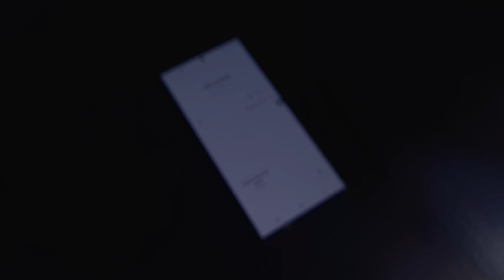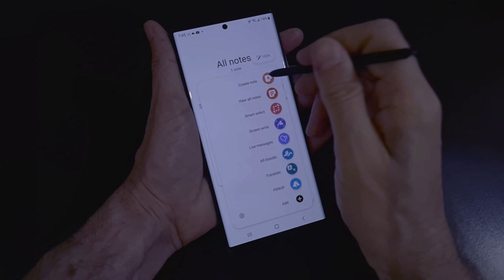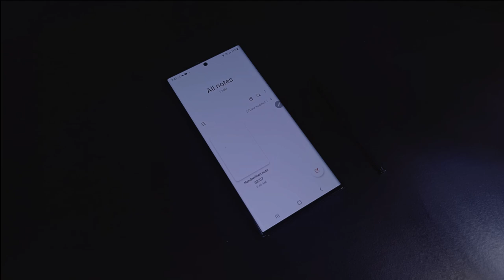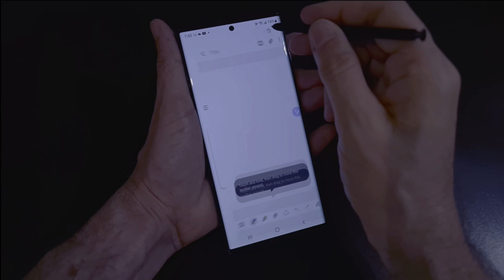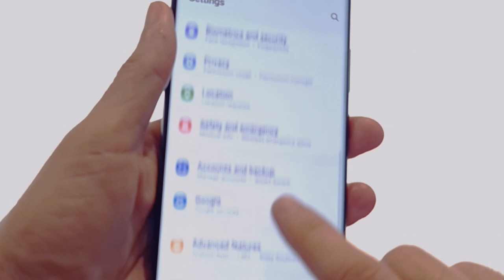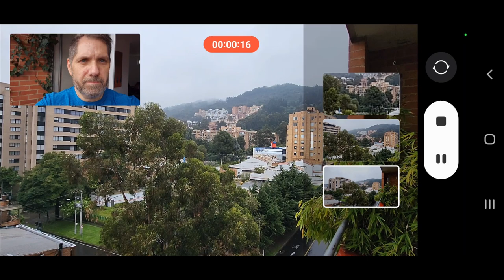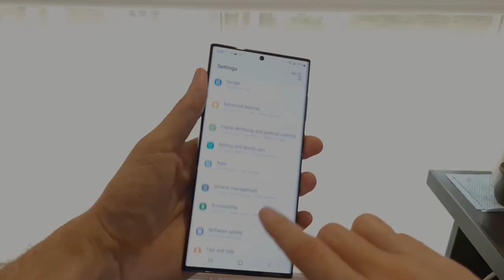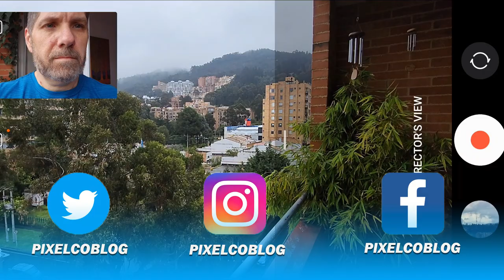Galaxy S22 Ultra ¿Qué tan bueno es?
Estuve probando por algunas semanas el Galaxy S22 Ultra.
Es el gama alta de Samsung que es el heredero de la ya desaparecida línea note.

Aquí les cuento todos los detalles y mi experiencia de uso.